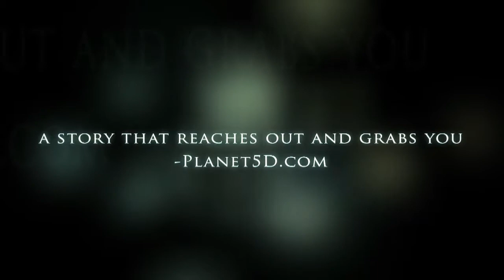Today of All Days - Trailer (Action-Comedy Series)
Today of all Days is an action comedy, mini-webseries about a groom that mistakenly gets pulled into a gun fight, by his best friend, 30 minutes before his wedding. A real life Call of Duty!

Review on NY Times, CNN.com and nominated for a Clicka award.

    * Directed by: Jared Ward
    * Written by: Drew Cohn, Josh Negrin
    * Produced by: Drew Cohn, Josh Negrin
    * Edited by: Josh Negrin
    * Dir. of Photography: Emrys Roberts
    * Cast: Drew Cohn, Josh Negrin, Joey Borgogna, Chris Jordan Wolfe, Jesse Ozar, Joe Potter, Jason McIntyre, Rhune Kincaid, Jim Ewing, Andy Martinez